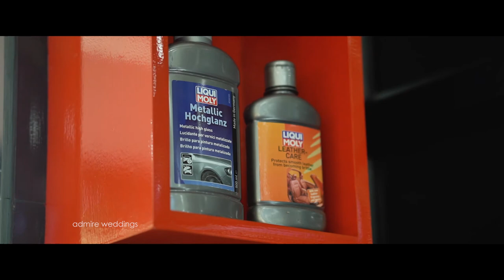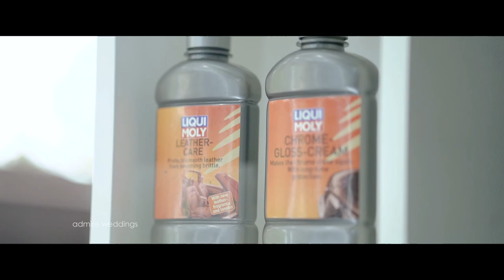AUTOZONE CAREPOINT CHERUKULAMBA INAUGURATION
Autozone Carepoint